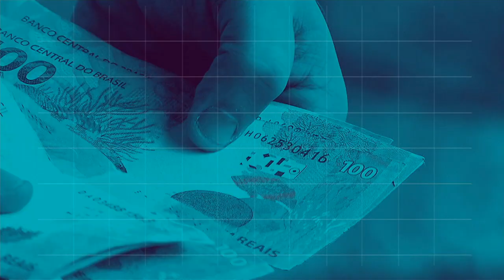BOLETIM REPÓRTER NBR 20h - 17 de agosto de 2018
REPÓRTER NBR 20h - 17.08.18: Decreto publicado hoje garante mais direito às pessoas com deficiência que utilizam transporte rodoviário interestadual e internacional de passageiros. E mais: 11 milhões de crianças com idade de um a cinco anos devem se vacinar contra o sarampo e a poliomielite até o dia 31 de agosto.